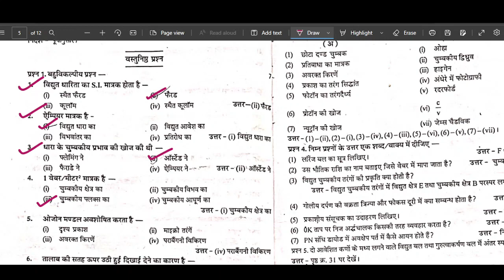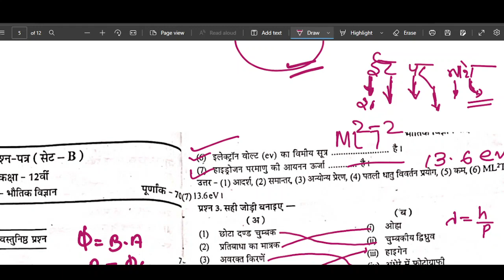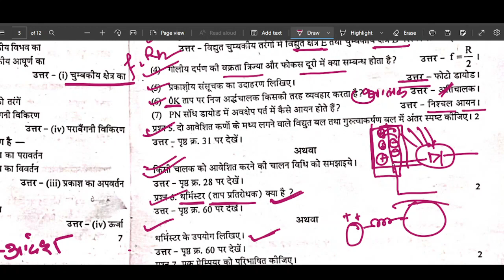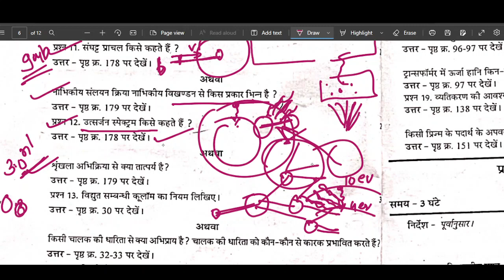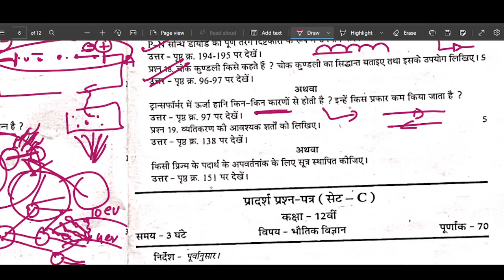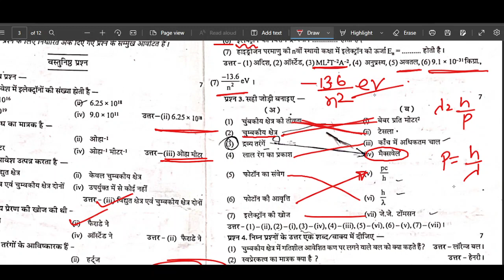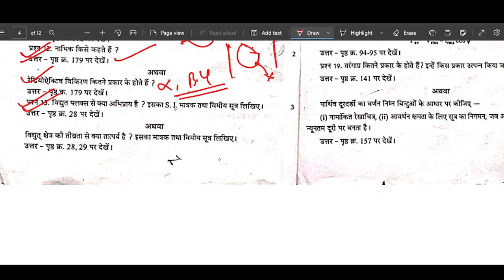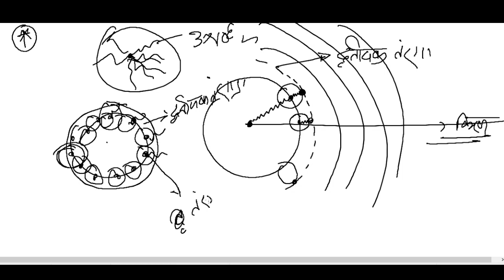PHYSICS का महा दंगल पेपर 2 संपूर्ण हल के साथ SAMPLE PAPER SOLVING MP BOARD 2023 परीक्षा तैयारी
सैंपल पेपर  2 संपूर्ण हल के साथ
SOLVING
 परीक्षा तैयारी